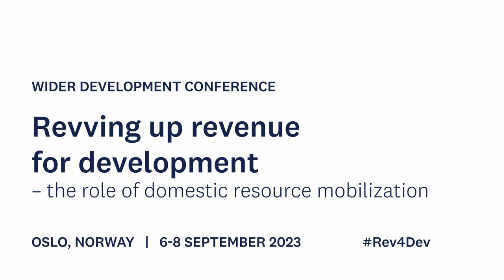2.2 Tax havens - Discussant Mick Keen and Q&A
In this session, delve into the complexities of tax havens, as experts present research examining their extensive global implications. Topics include methods and evidence of illicit financial flows, offshore real estate ownership in the U.K., and the potential consequences of enhanced transparency measures on profit shifting. Join us for a thought-provoking discussion on the intricate world of tax havens and their profound effects on the global financial landscape.